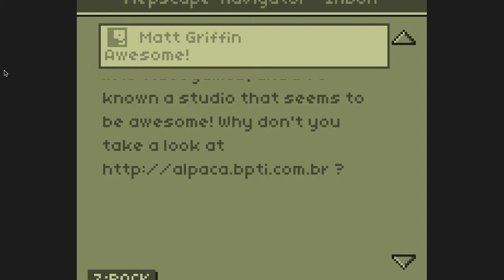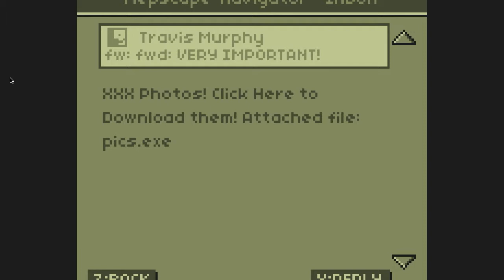Chain Letter Massacre-Part 1- Collab with 8-BIt Tim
Chain letter Massacre is a pixalated style horror game made for the Gameboy.